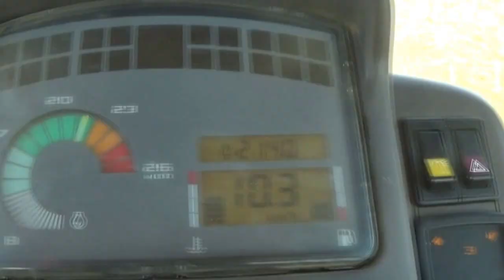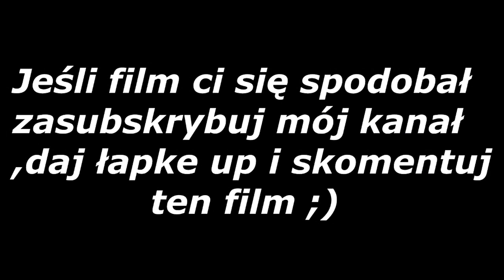Talerzowanie po rzepaku 2016 na lubelszczyźnie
Cześć oto filmik z talerzowania po rzepaku
☆ Maszyny :
• renault ares 500 rz
• brona talerzowa fiskars 3,80m

☆ Wyposażenie :
• Sony HDR-CX240e

A wiec oglądajcie, subujcie, komentujcie, oceniajcie i klikajcie d^_^b